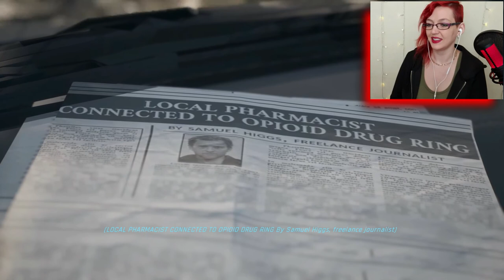WE SAVE ANNA! Twin Mirror Gameplay Good Ending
I'm very excited to bring you Twin Mirror, From the amazing Developers DONTNOD Entertainment.

 Sam Higgs was done with Basswood, West Virginia, but it seems it wasn’t done with him. When the former investigative journalist returns to his hometown to say a final farewell to his best friend, it soon becomes clear that there are more chapters to be written in his troubled history.
Forced to confront his past, Sam finds himself torn between reconnecting with his loved ones and using his unique intellectual abilities to uncover the town’s dark secrets. But how do you know who to trust when you’re not even sure you can trust yourself?

👉 T I K T O K : Sammiebug_x